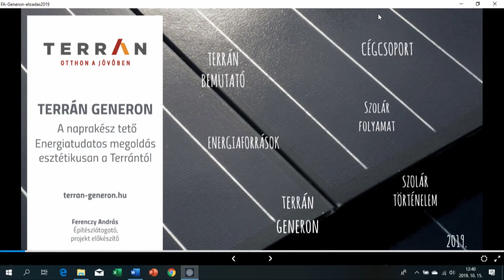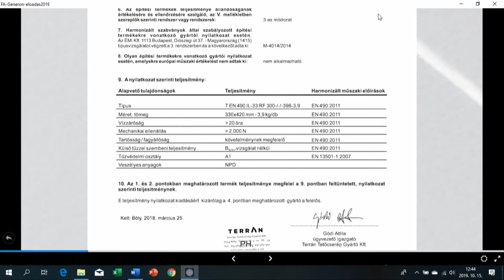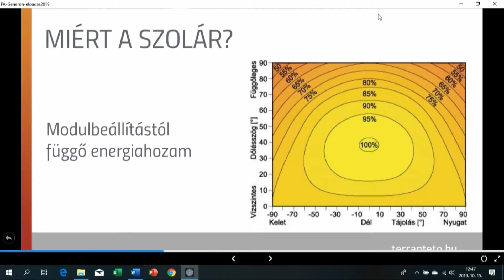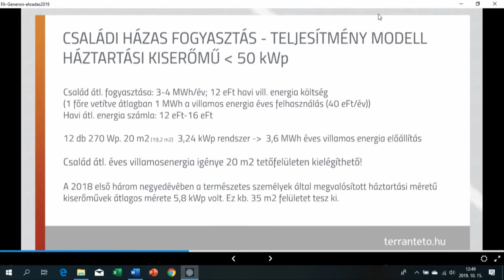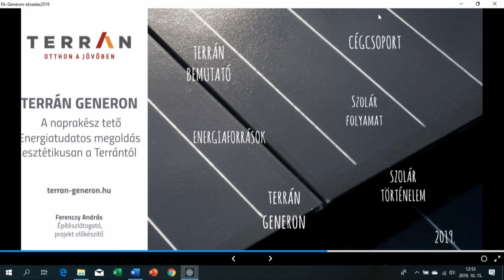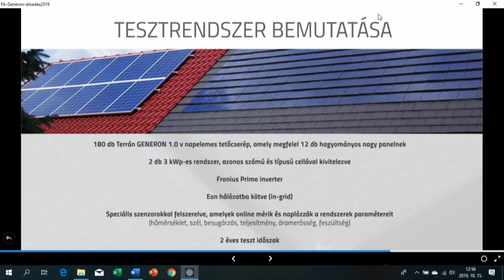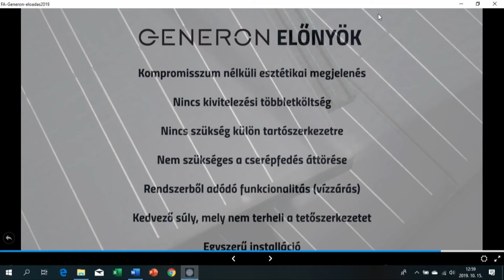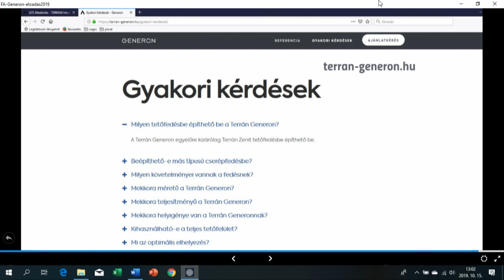Tetőszerkezetek teljesítmény kiírása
Teljesítménykiírások készítése a FAPEDIT online asszisztens segítésével című online webinárium előadása

Újdonság: a Terrán Generon a tetőcserépre épített napelemes tetőszerkezet kialakítása
Ferenczy András, építész, építészlátogató, projekt támogató (TERRÁN)

A Teljesítménykiírások készítése a FAPEDIT online asszisztens segítésével című webinárium teljes anyagának meghallgatása után elvégezhető egy online teszt, amely feltétele a továbbképzési pont (MÉK: 1 pont (271/2019) megszerzésének. A teszt a következő oldal alján található linkre kattintva érhető el: